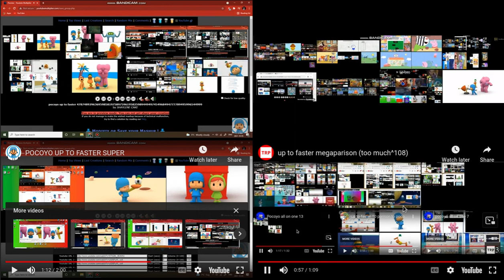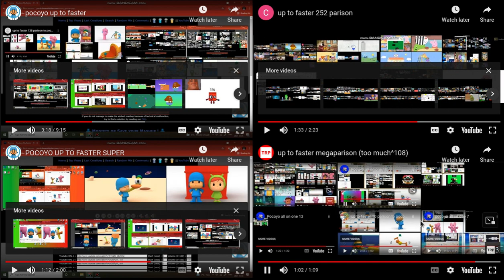up to faster too much^116